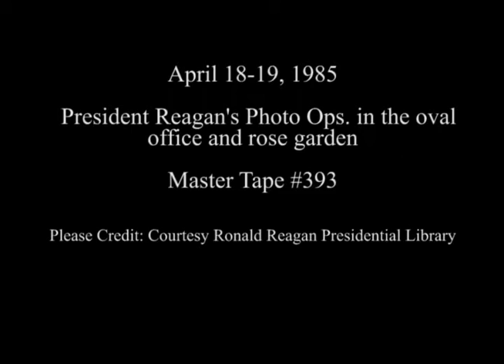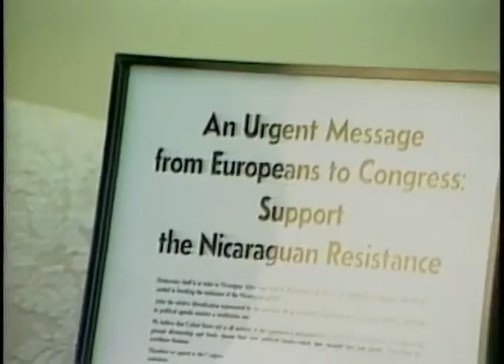President Reagan's Photo Ops. in the oval office and rose garden, April 18-19, 1985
Full Title: President Reagan's Photo Ops. with Teacher of the Year Theresa Dozier in Oval Office and Rose Garden, April 18, 1985, Meeting with Democratic Senators regarding Nicaragua, April 18, 1985, Meeting with Congressman David McCurdy, April 18, 1985, Congressional ceremony commemorating the attempt to liberate Cuba in Oval Office, April 18, 1985, Meeting with Elie Wiesel and Jewish leaders regarding upcoming trip to Bitburg, Oval Office, April 19, 1985.

Transcript: None

Production Date: 4/18-19/1985

Access Restriction(s):Unrestricted
Use Restriction(s):Unrestricted